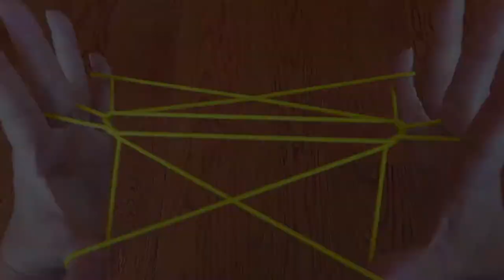((Level: Easy)) Sea Turtle *Cat's Cradle/Ayatori*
Let's try this Cat's Cradle Sea Turtle!
Only material you need is a Cat's Cradle String Loop.
If you don't have one, check out the following tutorial video and make one yourself.

Happy Cat's Cradling!!